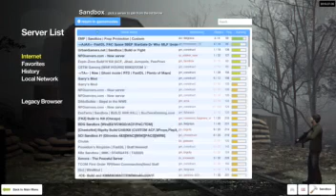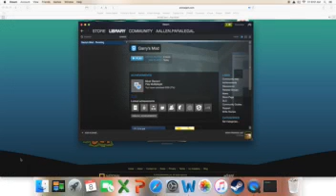No more Abby- Animaljamisawesome00